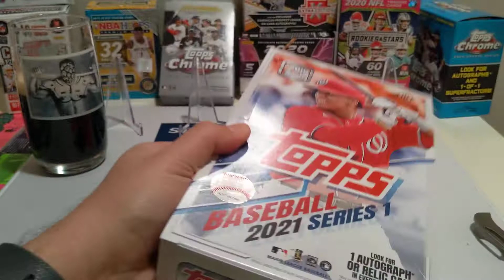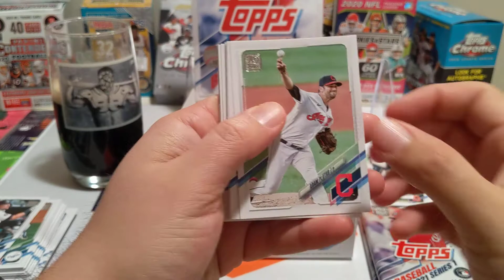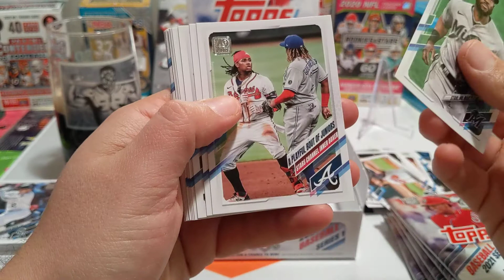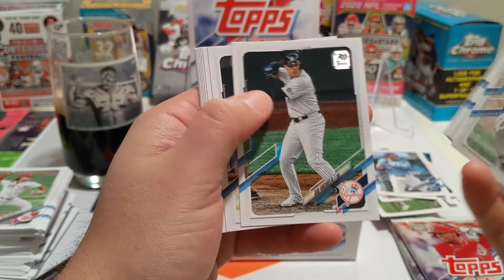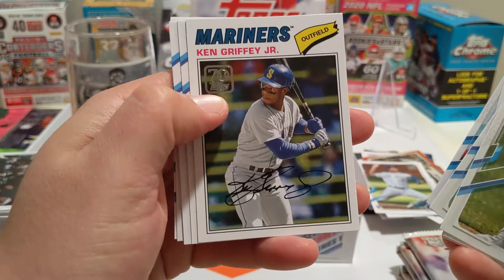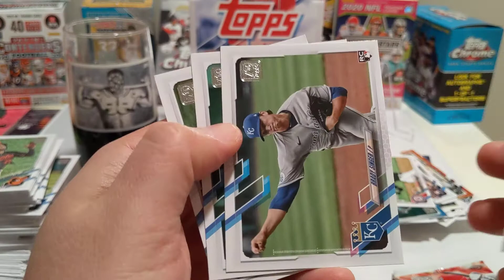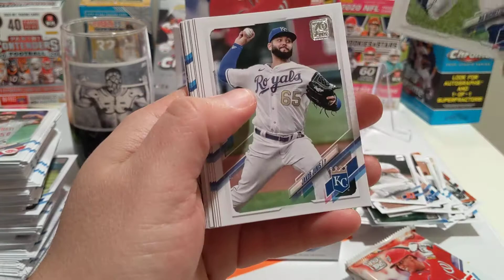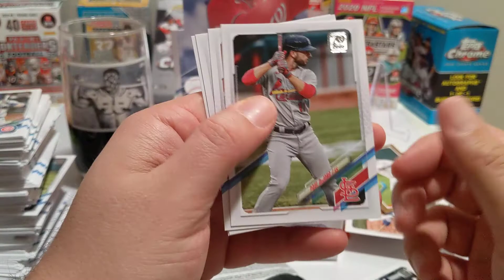2021 Topps series one hobby box